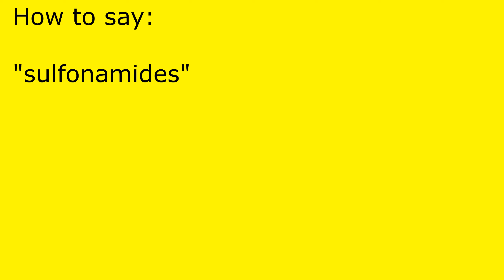How to pronounce sulfonamides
sulfonamides pronunciation.